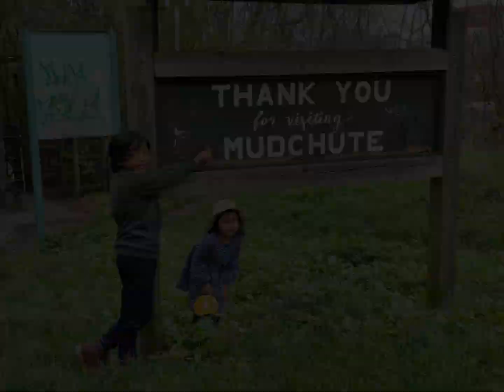The Untold Story of Mudchute Park and Farm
Mudchute Park and Farm, situated in Cubitt Town on the Isle of Dogs within the London Borough of Tower Hamlets, south of Canary Wharf, stands as a significant urban park and farm. Recognized as both a Local Nature Reserve and a Site of Metropolitan Importance for Nature Conservation, it offers ample space for recreational activities amidst its natural splendor.